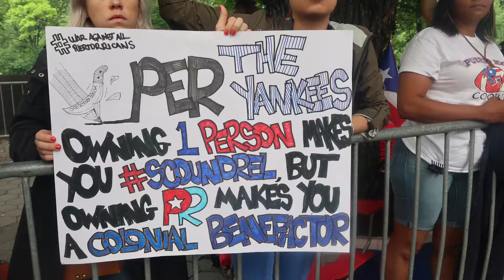The Mommy Elf